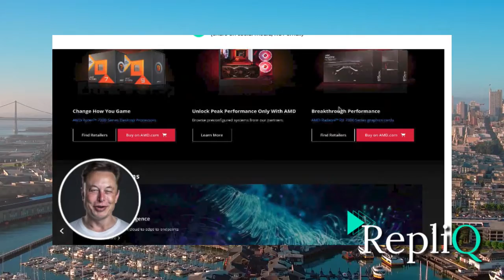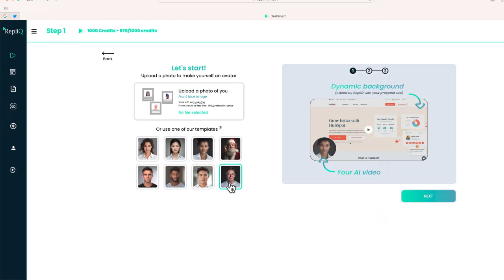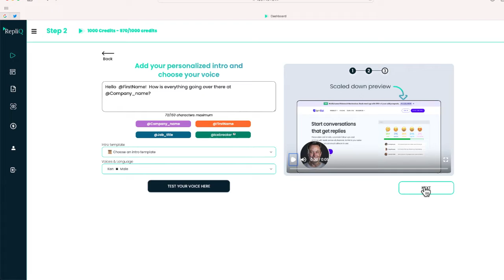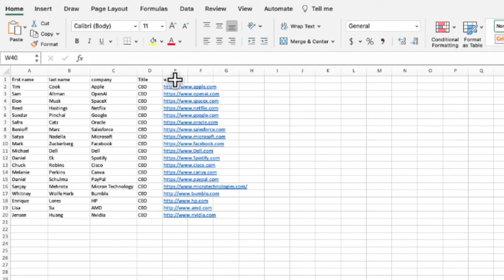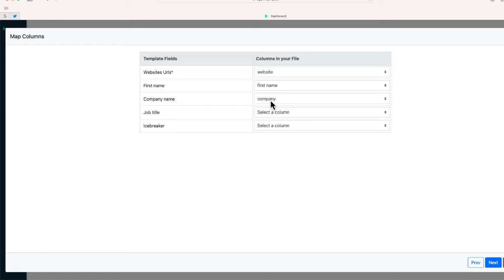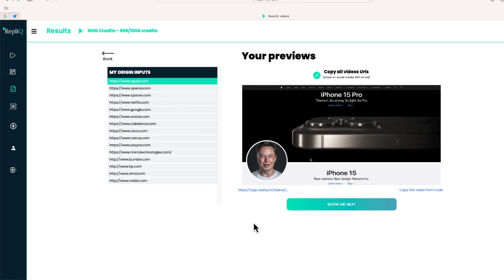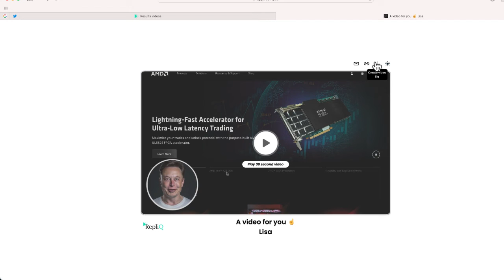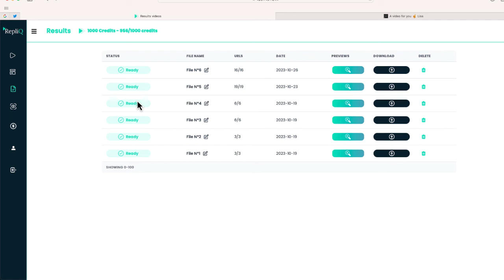RepliQ: How I Made 20 AI Video Messages from Spreadsheet Data for Every Client!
Welcome to the future of marketing communication! With @RepliQvideos  we're introducing a game-changing way to engage with your leads. Imagine being able to upload a simple spreadsheet and, in moments, generating hundreds of personalized, synthetic videos tailored for each client. No more generic videos or impersonal messages. With Repliq's AI Avatar technology, every lead gets a unique experience, making your communication more impactful and memorable.

In this video, we'll walk you through the incredible features of Repliq and demonstrate how easily you can set merges and create AI-driven videos that resonate. Whether you're a marketing guru or just starting out, RepliQ's intuitive interface ensures a seamless experience. Dive in to discover how Repliq can revolutionize your marketing strategies and take lead engagement to the next level.